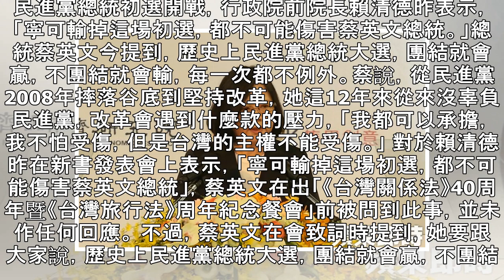首度回應賴清德！蔡英文：我不怕受傷 總統大選不團結就會輸 | 蘋果日報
民進黨總統初選開戰，行政院前院長賴清德昨表示，「寧可輸掉這場初選，都不可能傷害蔡英文總統。」總統蔡英文今提到，歷史上民進黨總統大選，團結就會贏，不團結就會輸，每一次都不例外。蔡說，從民進黨2008年摔落谷底到堅持改革，她這12年來從來沒辜負民進黨，改革會遇到什麼款的壓力，「我都可以承擔，我不怕受傷，但是台灣的主權不能受傷。｣ 對於賴清德昨在新書發表會上表示，「寧可輸掉這場初選，都不可能傷害蔡英文總統」，蔡英文在出「《台灣關係法》40周年暨《台灣旅行法》周年紀念餐會」前被問到此事，並未作任何回應。 不過，蔡英文在會致詞時提到，她要跟大家說，歷史上民進黨總統大選，團結就會贏，不團結就會輸，每一次都...
首度回應賴清德！蔡英文：我不怕受傷　總統大選不團結就會輸